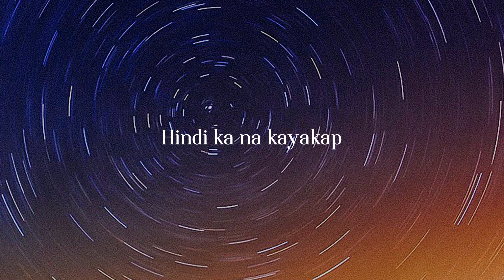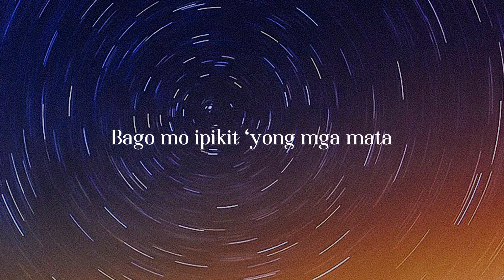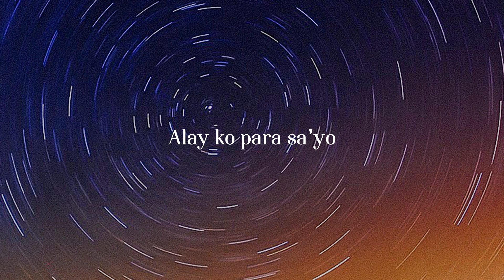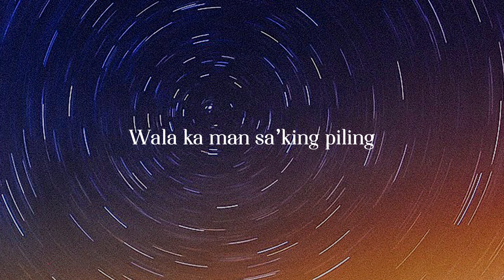Huling Harana - JMKO (Karaoke)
"Huling Harana"
Performed by JMKO
Composed by Jamiko Allan Manguba
Produced by JMKO